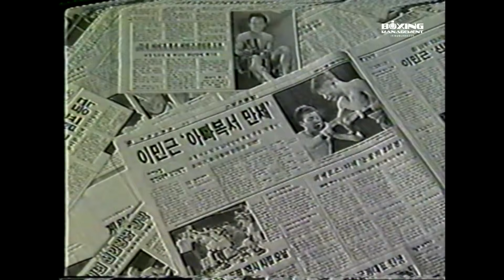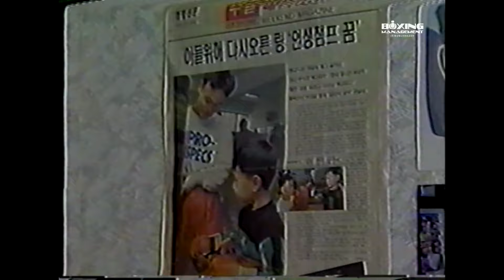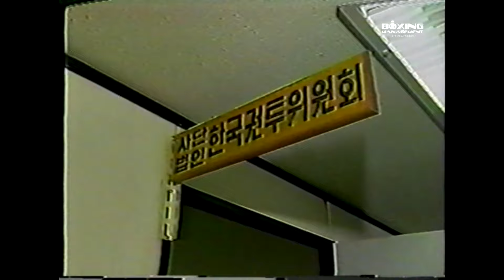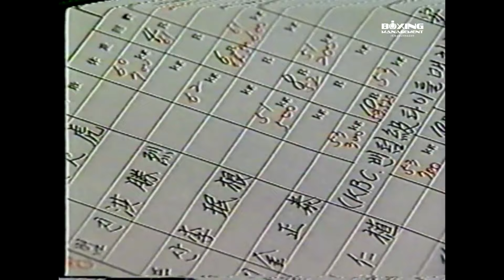‘아빠복서’ 이민근 다큐멘터리 / 11년 만의 링 복귀, 집념의 챔피언 등극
11년 만에 링에 복귀해서 한국챔피언까지 오른 이민근 선수의 다큐멘터리입니다.